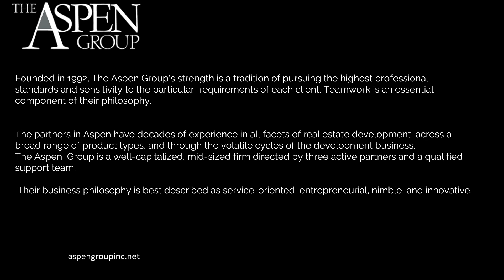Kendall Lane | New Construction | Falmouth Massachusetts | Main Street Real Estate | Cape Cod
Kendall Lane is a 28 unit development in Falmouth Massachusetts. Construction began in early 2021. The neighborhood is located between Worcester Ct. and Alma Road in Falmouth Heights, Falmouth Massachusetts.

As of April 2023 the project is Sold Out.

Interested in New Homes For Sale in Falmouth and Cape Cod ?
Main Street Real Estate can help you find New Construction for Sale.